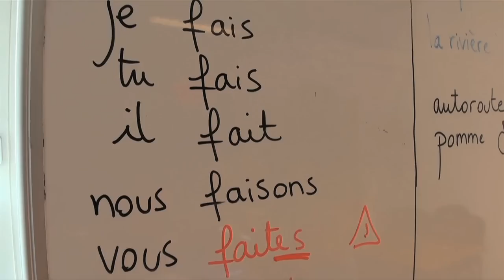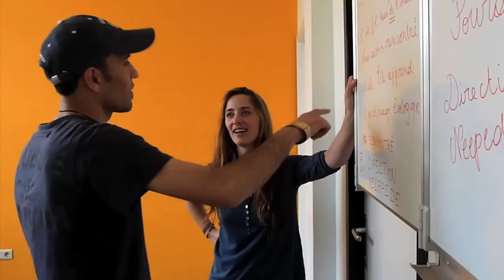Corsaires TV : La vie de quartier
Un Corsaire, par définition, a de l'ambition. En janvier dernier, notre équipe a donc pris la décision de relever un sacré défi. Celui de lancer un magazine mensuel informant des diverses initiatives citoyennes émergeant dans les quartiers populaires bruxellois et disposant de peu de visibilité. L'objectif : donner un contre-point à l'image souvent négative que véhiculent les médias de ces quartiers, abattre les murs entre communautés et favoriser la mixité sociale. Oui, on sait tout un programme.

Et l'innovation, le bonbon, la grenade sur le gâteau ne s'arrêtent pas là : CTV est une télé conçue par le public ! En effet, ce sont les participants à nos ateliers d'initiation aux médias qui sont aux commandes de Corsaires TV. De la caméra au prompteur, en passant par l'écriture des plateaux télé, nos apprentis assurent tous les postes nécessaires à la mise sur pied d'une émission télé.

Mais peut-être te demandes-tu, cher lecteur : « Comment, diable, les participants peuvent-il passer du statut de mousse inexpérimenté à celui de capitaine émérite ? ». « Grâce à une série d'ateliers, donnée par l'équipe des Corsaires, où ils sont initiés au B.A.-B.A. des techniques utilisées en télé.

Le projet s'inscrit dans cette veine théorique : leur donner une connaissance de base des outils nécessaires à la réussite de l'enregistrement d'un épisode de Corsaires TV. Lors de la phase de préparation, les intervenants sont amenés à décrypter le petit tourniquet du manège enchanté des médias, découvrent le studio d'enregistrement, s'entraînent à sourire en montrant les molaires face caméra, posent toutes les questions qui les tarabustent, réfléchissent à s'en faire fondre les cellules du cerveau lors de la réunion de rédaction, rédigent les plateaux des sujets qui leur sont confiés et s'échinent à bien travailler du plumeau et de la langue. Le but est clair : les aider à développer leur confiance en eux et leur aisance face à l'objectif.

Le Jour J (lors du tournage de l'émission), les participants mettent en pratique tout ce qu'ils ont potassé, pendant les trois ateliers, dans leur manuel du parfait petit reporter, dégainent la good regard attitude et leur humeur de rose et deviennent ainsi, le temps d'un numéro mensuel, les porte-paroles de Corsaires TV.

Dans ce vaste et passionnant projet en pleine élaboration, mélange de sens du partage et de curiosité, Corsaires TV se veut être une aide à la réflexion citoyenne et une fenêtre sur un monde où les frontières sont pulvérisées. Vous aimez ? A vous de décider...